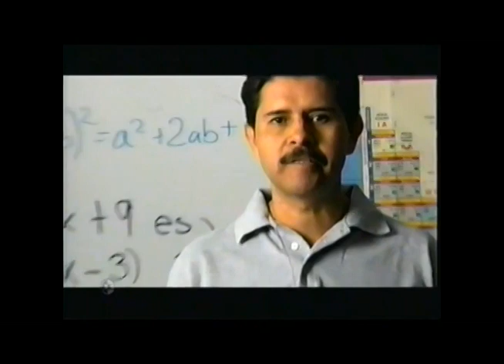Comerciales mexicanos: Pemex 2008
Cuando se intentaba privatizar Pemex pero no se hizo